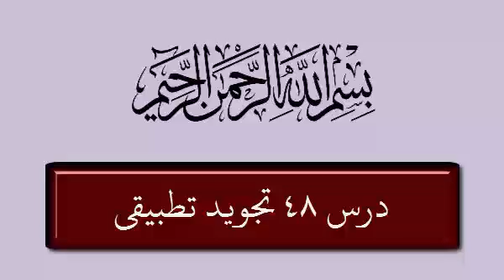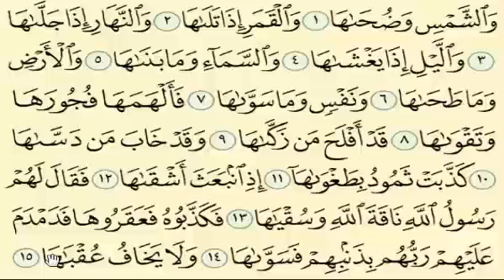سلسله دورس تجوید تطبیقی درس چــهـل هشتم الی ایه ( 15 ) ســـوره الشمس